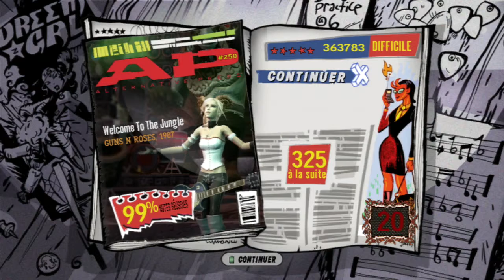Guitar hero 3 legends of rock Welcome to the jungle Coop bass guitar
Moi à la basse(Hard) et moonlacks à la guitare(hard)